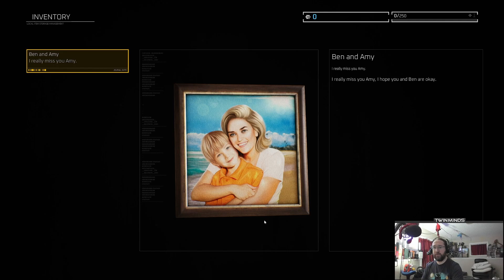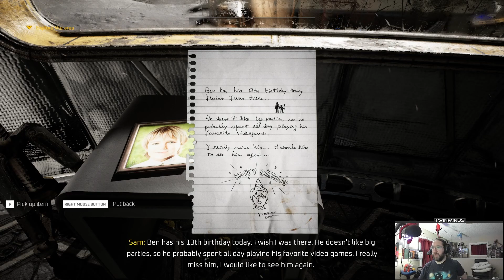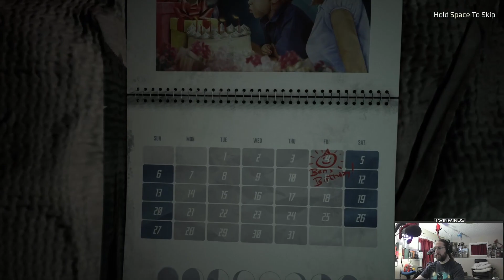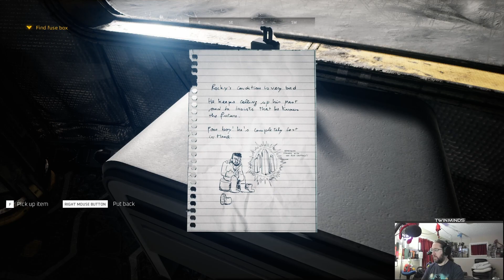Moon Mystery (Demo) | Steam NEXT Fest June 2024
We're solving mysteries on the moon!